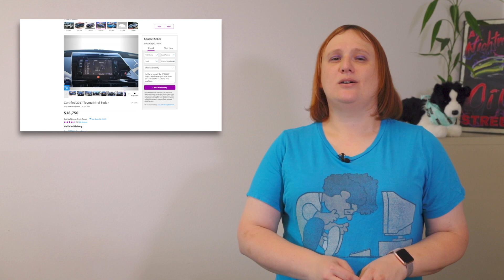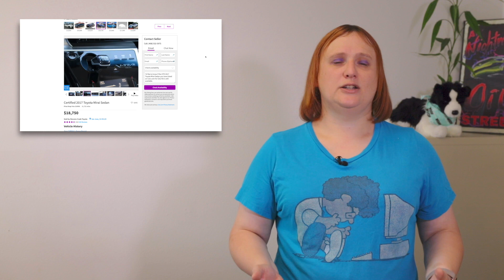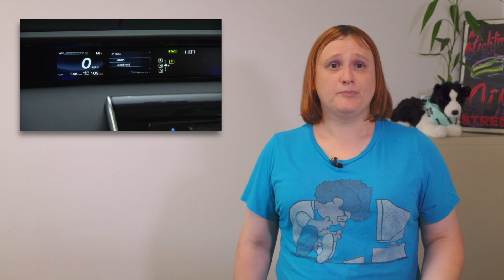Why These Hydrogen Fuel Cell Cars Are Being Sold Super Cheaply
While the Toyota Mirai remains a really hard car to get hold of in most of the world, there are some places in the U.S. where you can get one rather easily -- thanks to ex-lease cars now entering the used car market.

What's more, they're being sold at a fraction of their as-new price... but why?

100% Kiwi % 50% Community Owned